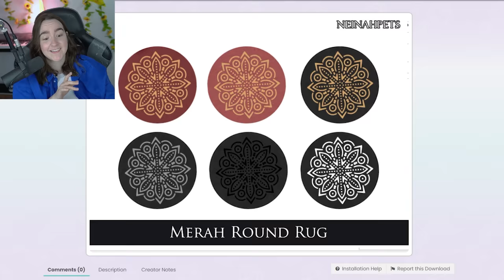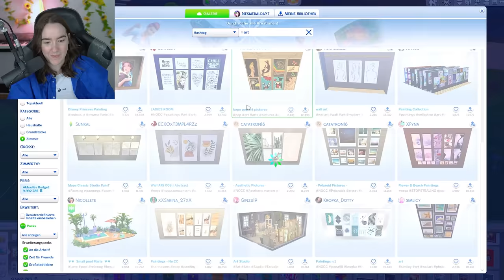Sims 4 ABER *wir* zeigen unsere NEUE WOHNUNG! Mit meinem FREUND 😍